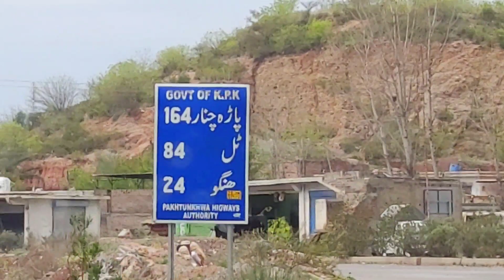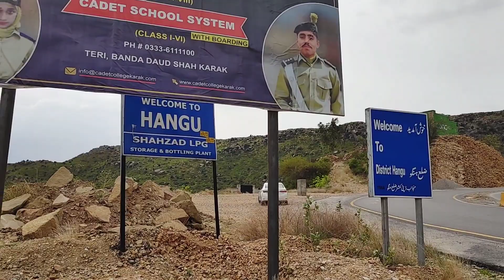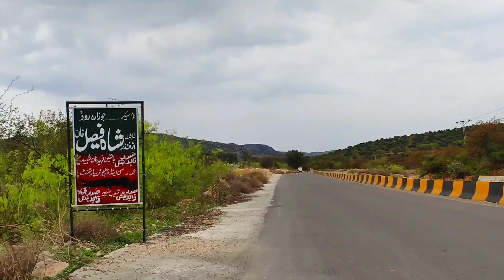ضلع ہنگو کا خوبصورت ترین پکنک پولینٹ. A Beautiful Picnic Point of Distt Hangu Kohat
ضلع ہنگو کا خوبصورت ترین پکنک پولینٹ ضلع ہنگو کا خوبصورت ترین پکنک پولینٹ. A Beautiful Picnic Point of Distt Hangu Kohat